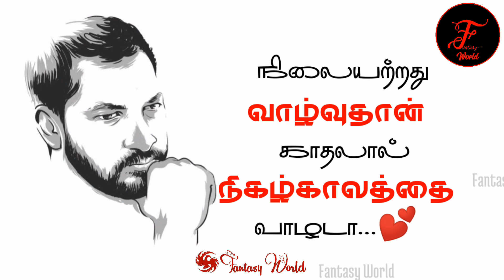Kadhal Enbathu Bodhi Maram Whatsapp Status | Parikkamal kaattil uthirkindra pookkal | Na.Muthukumar